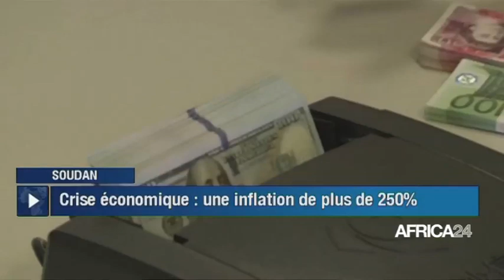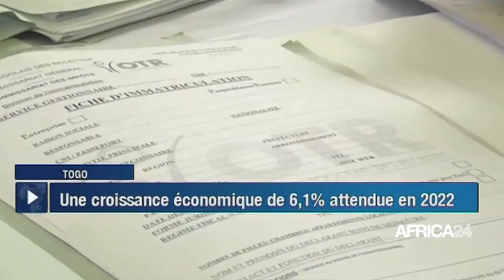Le journal du mercredi 06 avril 2022 - 09H GMT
Au sommaire de cette édition :
- Sénégal : plus de 43 334 emplois générés grâce à la mise en œuvre du programme
-Guinée : baisse des prix des denrées de première nécessité
-Togo : vers une reprise accélérée de l’activité économique